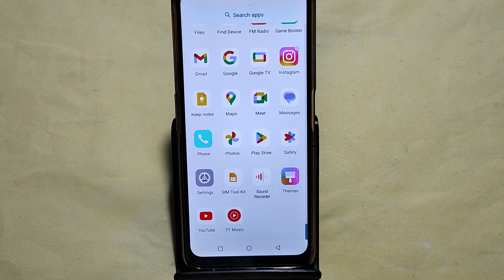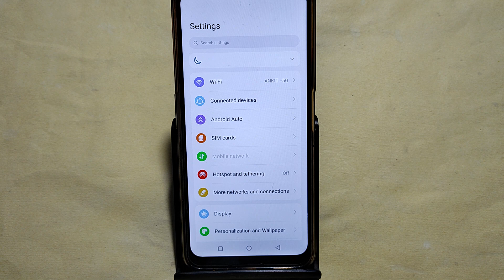How to show status bar icon Moto G34 5G, status bar icon Kaise lagaen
status bar notification icon show on android | how to change font in motorola | lock screen se camera icon kaise hataye | how to turn off drag lock icon to unlock | notification me net speed kaise laye | moto g52 me full screen app kaise lagaye | how to disable drag lock icon to unlock | notification icon on status bar samsung | charging notification kaise lagaye | oneplus 11r show icons on status bar | how to disable drag lock icon to unlock s8 | oneplus 11r status bar settings
Best powerful CPU under 10k

60-Inch Tripod with Bag

7 Socket 6A Extension Board